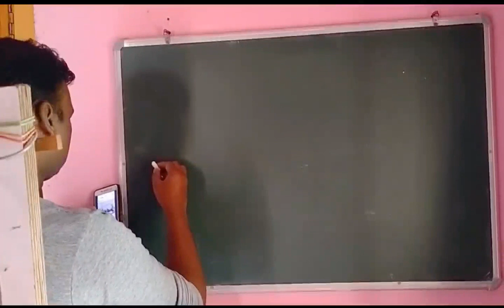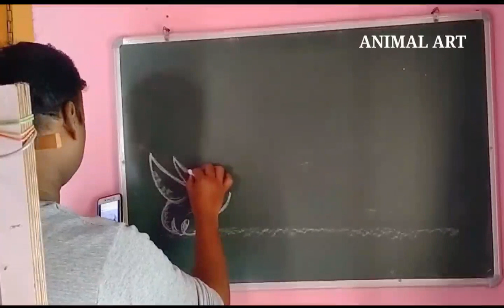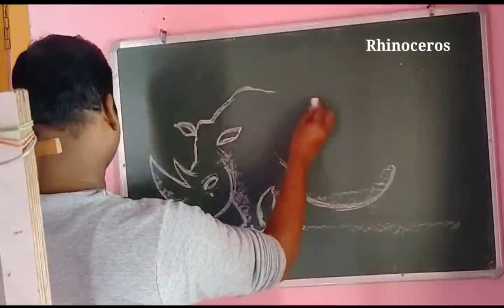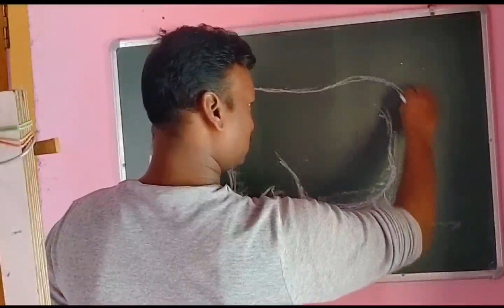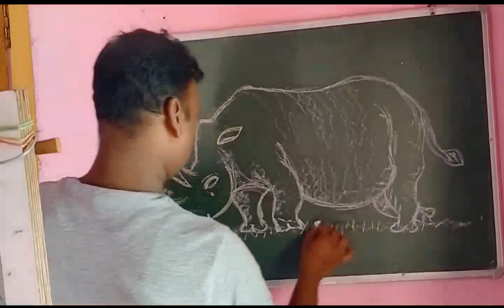how to draw Rhinoceros / एनिमल ड्रॉइंग कैसे करें /how to draw animal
how to draw rhinoceros
how to draw animal for beginner
एनिमल ड्रॉइंग कैसे करें